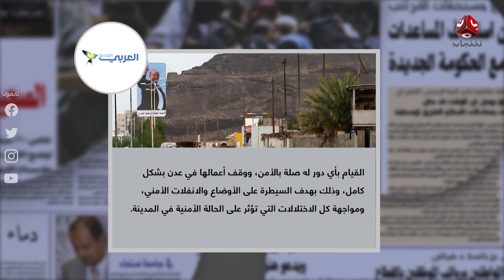السلطة الرابعة | 24 - 02 - 2021 | تقديم اسامة سلطان | يمن شباب